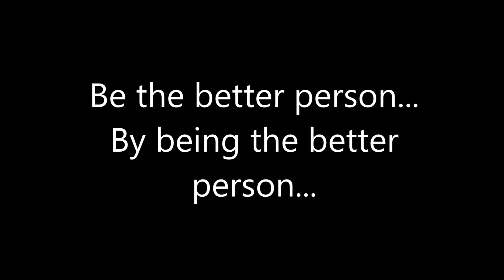I give a rundown about the Wrestlemania 32 main event possibilities.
So we know the main event of WWE Fastlane 2016 which will feature Roman Reigns, Dean Ambrose, and Brock Lesnar. The winner will face HHH at Wrestlemania 32. So I ask, who are they fooling? Who thinks that Lesnar or Ambrose has a chance of winning at Fastlane to go on to the main event at Wrestlemania? Lets talk about this...